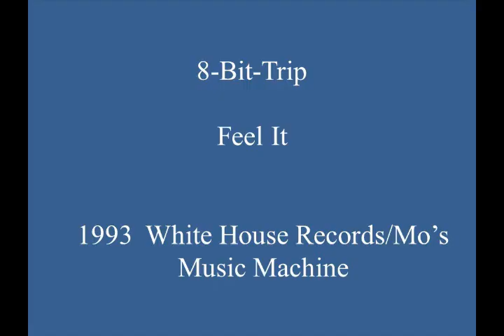8-Bit-Trip - Feel It (with Images)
Excellent synth-driven 1993 fusion of U.K. hardcore and house music, with noteworthy synth play, “hard” drill synth lines, “amen” breaks, pleasant “house” breaks, and fine sound. This track can be found on U.K.-produced vinyl EP “8-Bit-Trip – High Flying E.P.” (Cat.# WYHS 011)

Label: White House Records; Mo’s Music Machine
Country: U.K.
Released: 1993
Genre: Electronic
Style: U.K. Hardcore, Breakbeat Techno, House
Credits: Matthew “Matt” Jonathan Darey (8-Bit-Trip); Written, Produced, & Arranged by: Matt “Davey” Darey + Adam Garner